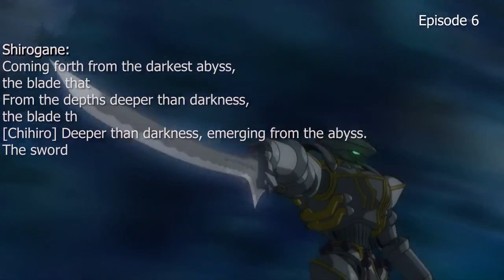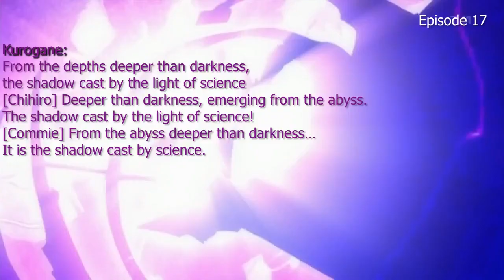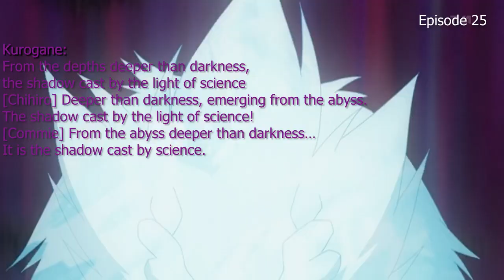Asura Cryin' Machina Arias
For something burdened with the common tropes of a mid 2000's show, this is surprisingly good.  I love the sound design for all of these summons.

Hisui:
Quieter than the frozen abyss, slumbering in silence deeper than darkness, shadow frozen by the sound of science.
[Official release] Thou who slumbers in the frozen wastes, in silence deeper than darkness, shadow who freezes in the timbre of science.
[Chihiro] Sleeping deep inside a frozen ocean as silent as darkness. Known as the frozen shadow of the darkness of science.

Unnamed
Darker than darkness, sharper than despair, the fangs that lament the sins of science
[Chihiro] Darker than darkness, shot out from despair, the lamenting fang of the sins of science!
[Commie] From despair blacker than darkness… The fang that grieves the sin of science.

Shirogane:
Coming forth from the darkest abyss, the blade that judges the illusion of science
From the depths deeper than darkness, the blade that judges the illusion of science
[Chihiro] Deeper than darkness, emerging from the abyss.  The sword that holds judgment over the shadow of science!

Kurogane:
From the depths deeper than darkness, the shadow cast by the light of science
[Chihiro] Deeper than darkness, emerging from the abyss.  The shadow cast by the light of science!
[Commie] From the abyss deeper than darkness… It is the shadow cast by science.

Suishou:
From the darkest crystal, the shadow dissolved by the tears of science
[Official release] Coming forth from the blackest crystal…
[Chihiro] Ice crystals emerging from the darkness.

Rhodonite:
More eternal than the encroaching darkness, time bound by the chain of science

Aenka:

Bismuth:

Hagane:
[Horrible] From the forge deeper than darkness, the steel tempered by the hammer of science
[Chihiro] Out of the forge darker than darkness, with the steel forged by the hammer of science.
[Commie] From the forge deeper than darkness… …it is the steel tempered by the hammer of science.